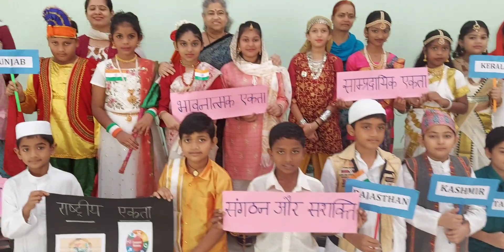COMMUNAL HARMONY PRESENTATION BY PRIMARY STUDENT OF KVRWF BENGALURU